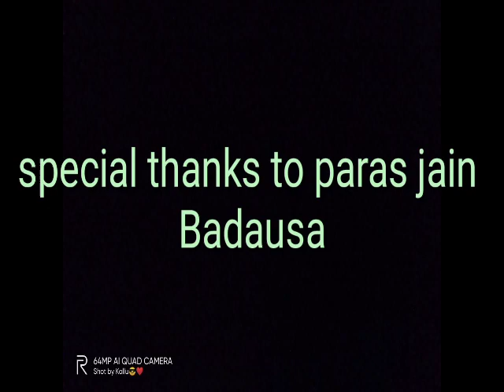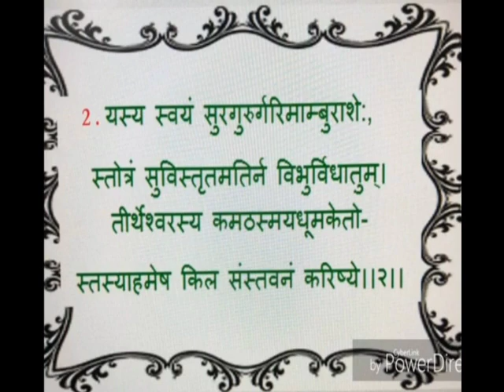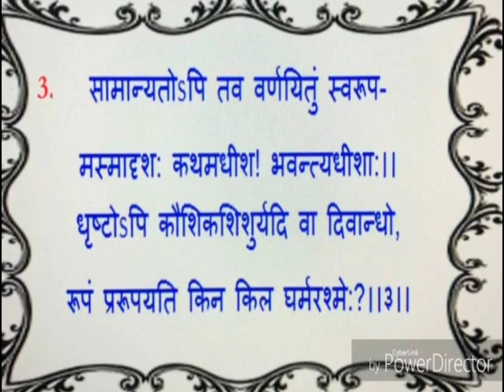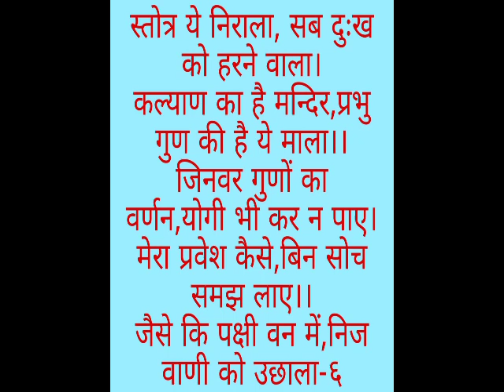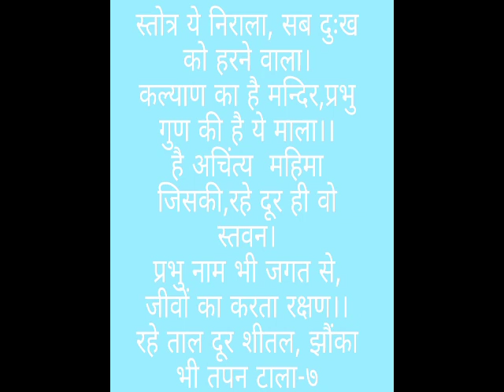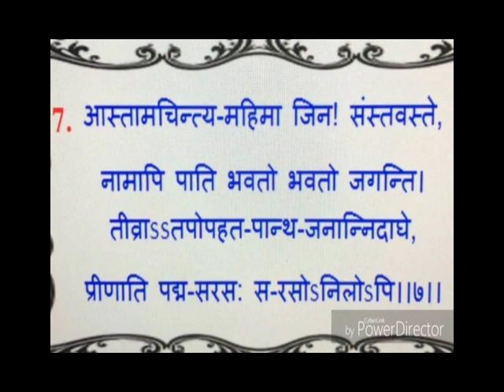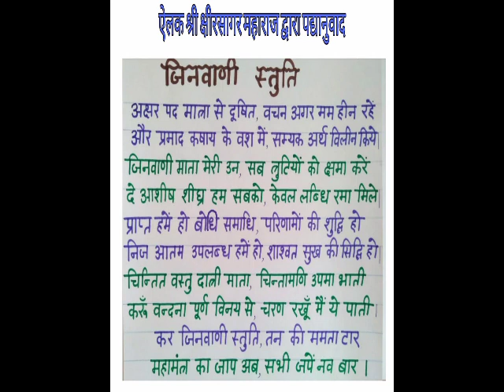स्वाध्याय कल्याण मंदिर स्तोत्र ( ६ , ७ ) - एलक श्री १०५ क्षीरसागर जी महाराज